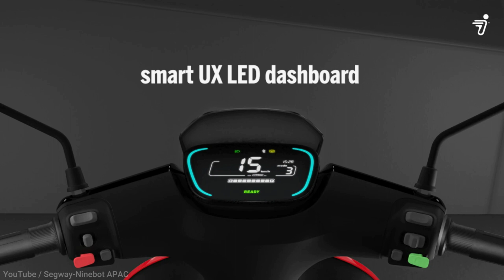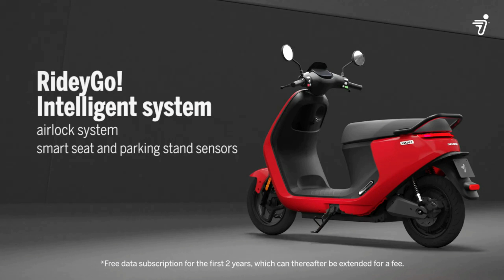सेगवे इ १०० नेपाली बजारमा सार्वजनिक || NINEBOT E100 ELECTRIC SCOOTER NOW IN NEPAL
Hello Everyone,
I Hub Pvt. Ltd. has introduced new electric scooters in the Nepali market. The company has started selling Segway Knight's smart electric scooter E100. I Hub Pvt. Ltd. will also bring other models of Segway e-scooters to the Nepali market in the near future. It has 2.4 kW max power and 1.8 kW rated motor. The motor generates 150 Nm of torque and has a top speed of 58 kmph.
Video Source : Segway-Ninebot APAC
Thankyou for watching, Keep loving us !!